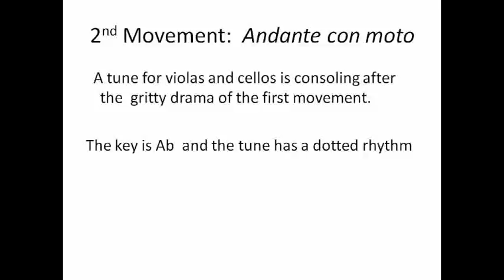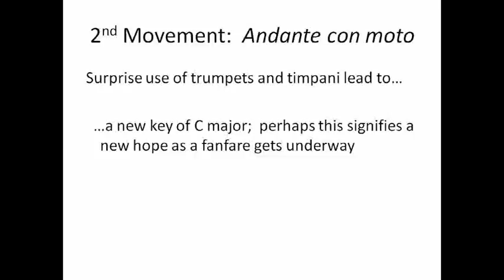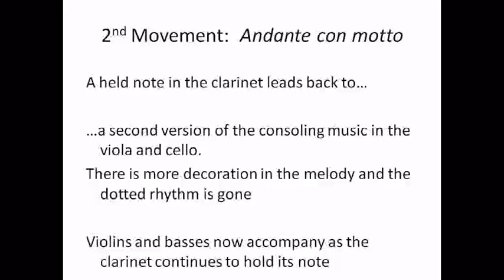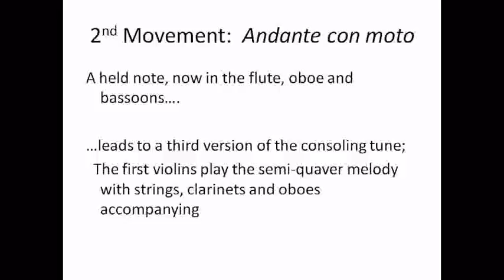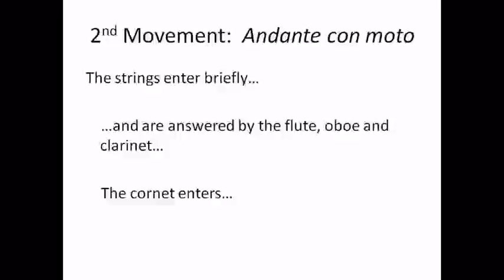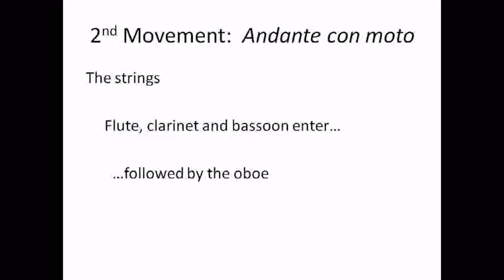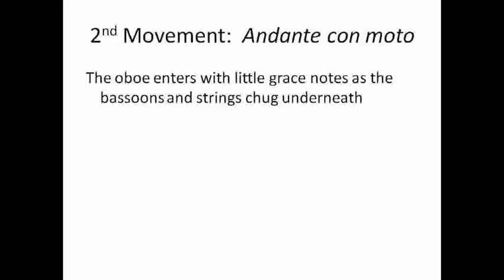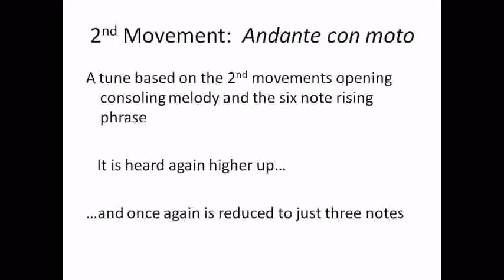Beethoven's 5th Symphony, Op.67, Second Movement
Credits:
BBC Symphony Orchestra conducted by Grant Llewellyn
This is commentary on the second movement of Beethoven's 5th Symphony, perhaps the most famous symphony ever!
Also see the first, third and fourth movements
For a full analysis of this music go to Radio 3's 'Discovering Music' listening library: